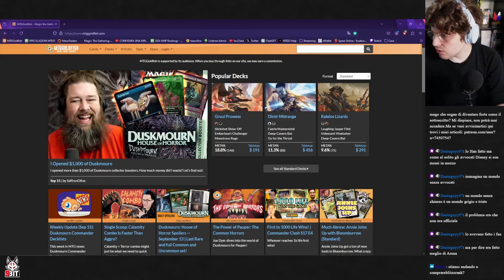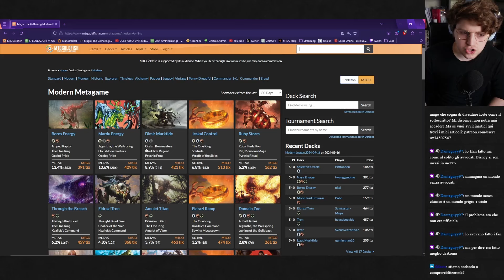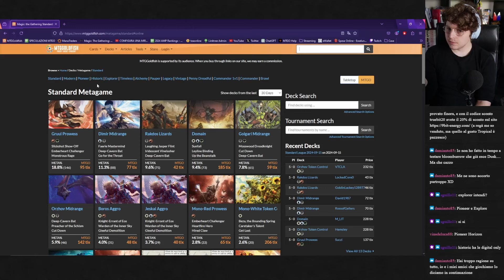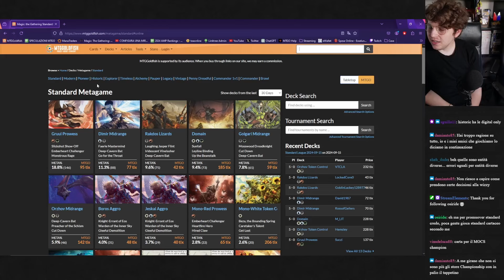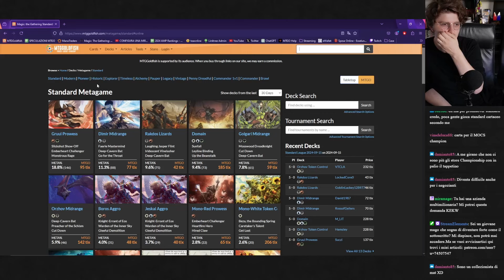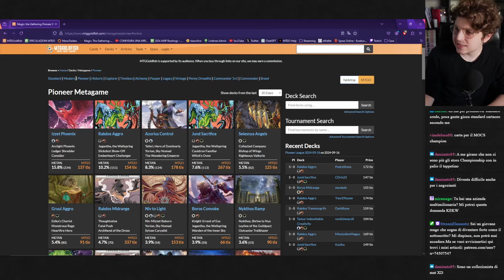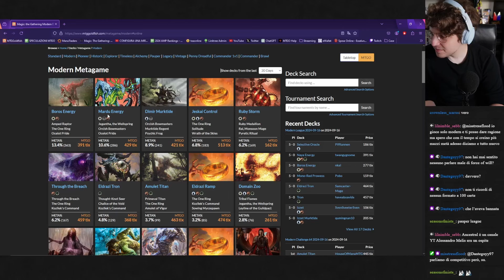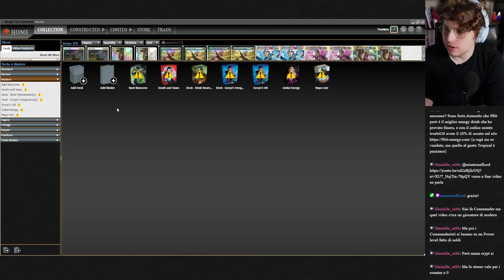Spell Brief #4 | Dopo un mese di ban, MAGIC fa ancora SCHIFO.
Torniamo nel vecchio caro antro delle lamentele. E' passato un mese da un ban completo, e Magic fa ancora schifo. Abbiamo un problema?